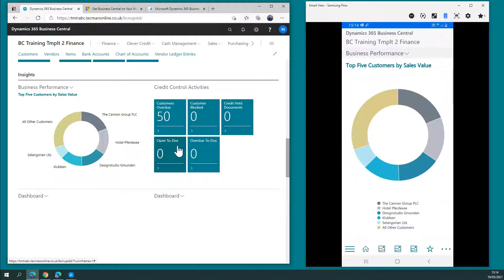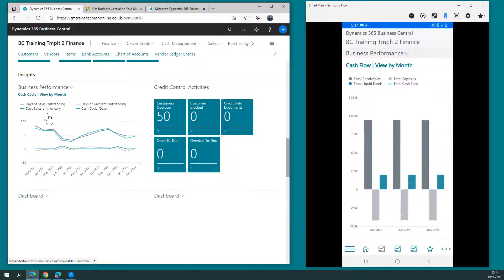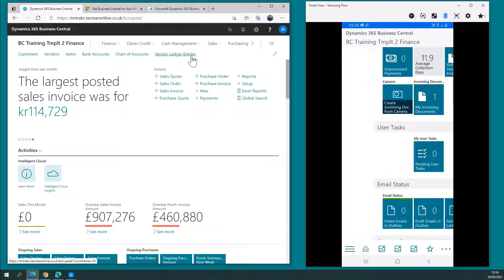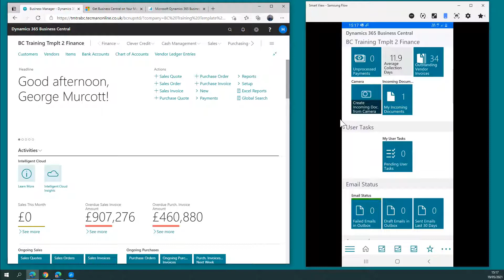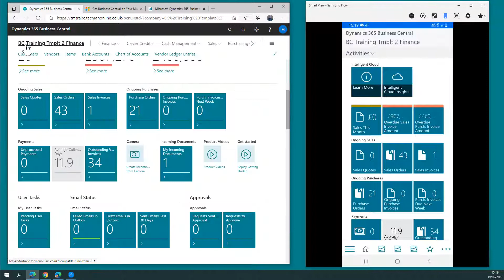Using the Business Central app for mobile devices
A short video introducing the Business Central app for use on mobile phones and other devices. This is part of a sequence of videos introducing some of the of the Business Central app. We offer a wide range of training courses under the heading of Dynamics Learning, covering Microsoft Dynamics 365 Business Central, Microsoft Dynamics NAV, Dynamics 365, Power BI, Jet Reports and Excel. For further information on this or regarding implementing or supporting ERP solutions, please see our